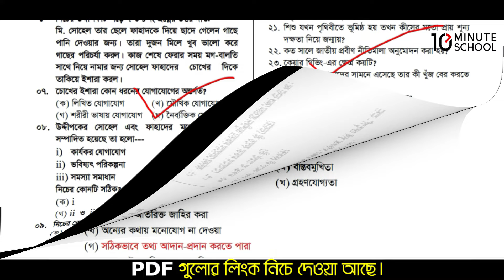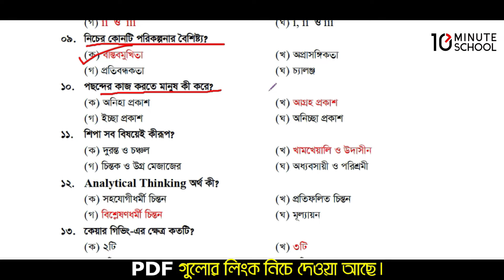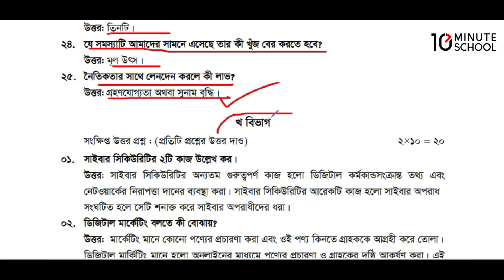পর্ব-১।সপ্তম শ্রেণির জীবন ও জীবিকা বার্ষিক পরীক্ষার প্রশ্ন উত্তর ২০২৪।class 7 jibonojibika question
nomuna prosno class 7 jibon o jibika
সপ্তম শ্রেণির বার্ষিক পরীক্ষার প্রশ্ন 2024
সপ্তম  শ্রেণির বার্ষিক মূল্যায়ন প্রশ্ন ২০২৪
class 7 annual exam question 2024 jibon o jibika
class 7 jibon o jibika  question paper 2024
সপ্তম শ্রেণির অর্ধ বার্ষিক পরীক্ষার প্রশ্ন ২০২৪ জীবন ও জীবিকা
সপ্তম শ্রেণির জীবন ও জীবিকা নমুনা প্রশ্ন ২০২৪
সপ্তম শ্রেণির জীবন ও জীবিকা নমুনা প্রশ্ন ও উত্তর ২০২৪
সপ্তম শ্রেণির বার্ষিক পরীক্ষা জীবন ও জীবিকা প্রশ্ন উত্তর
সপ্তম শ্রেণির বার্ষিক পরীক্ষার প্রশ্ন জীবন ও জীবিকা
সপ্তম শ্রেণির বার্ষিক পরিক্ষার জীবন ও জীবিকা সাজেশন 2024

কোর্সের নাম: Complete English Grammar Course
রেগুলার প্রাইস: 1950
ডিসকাউন্ট প্রাইস: 1690
কোর্সের নাম: ঘরে বসে Spoken English
রেগুলার প্রাইস: 1950
ডিসকাউন্ট প্রাইস: 1690
কোর্সের নাম: সবার জন্য Vocabulary
রেগুলার প্রাইস: 1250
ডিসকাউন্ট প্রাইস: 1050
কোর্সের নাম: English Grammar Crash Course
রেগুলার প্রাইস: 1250
ডিসকাউন্ট প্রাইস: 1050
কোর্সের নাম: ২৪ ঘণ্টায় কোরআন শিখি
রেগুলার প্রাইস: 1250
ডিসকাউন্ট প্রাইস: 1050
কোর্সের নাম:  সহজে Spoken আরবি